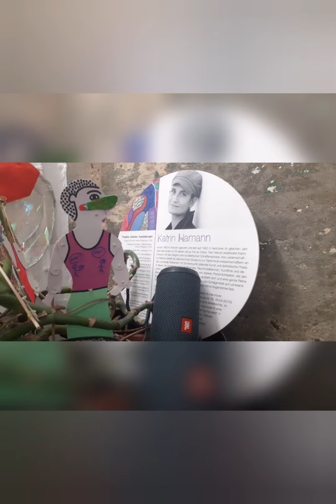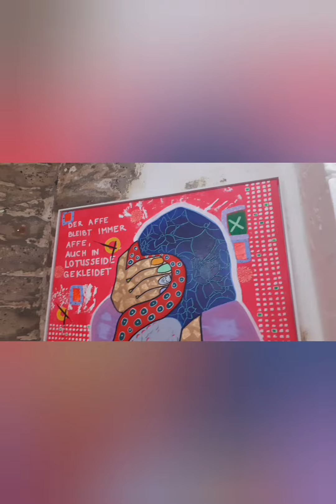Highlights from Reynold Yabut Dela Cruz in Hannover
Great music and Powerful Art,  a beautiful combination 🙏.
We had a beautiful evening at Katrin Hamann 's @atelierhamann artgallery last thursday. A poetic moderation from Tobi Kunze @kunzes_kunst , cool livemusic from Hanz Marathon @hanzmarathon and Tilman Wiesel @kopfdichtung and of course the BEAUTIFUL artwork from visualartist REYNOLD DELACRUZ @reynold.delacruz . Was really a cool event 😎.